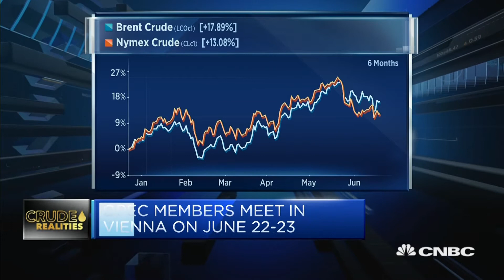A 'compromise' on oil output is likely at the OPEC meeting: Analyst | Street Signs Asia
Vandana Hari of Vanda Insights says that it is possible for OPEC and its allies to reach a consensus on relaxing oil output curbs, but the level is the key.